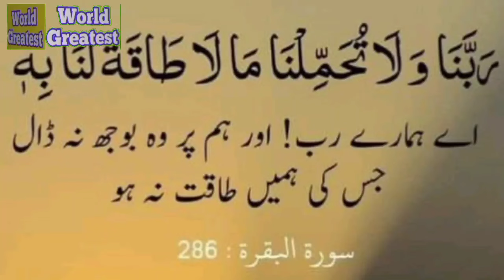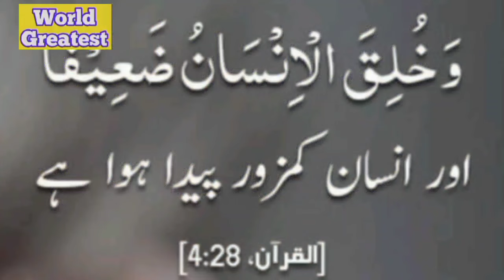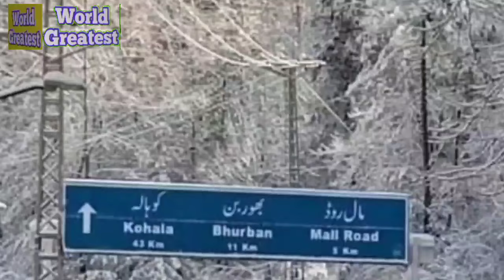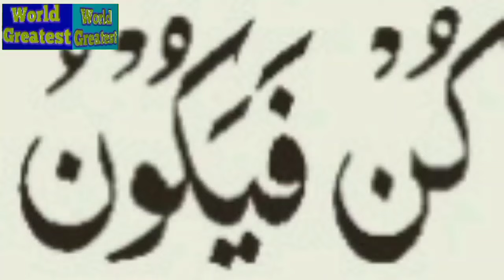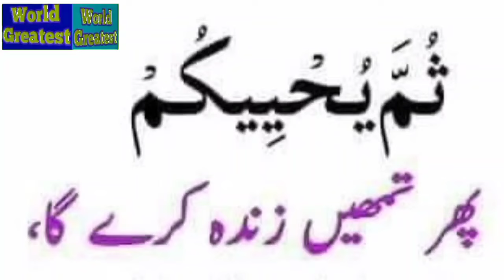Muzakraat Aur Jihad - Khitab - Hafiz Abdur Rehman Makki (Part 2)